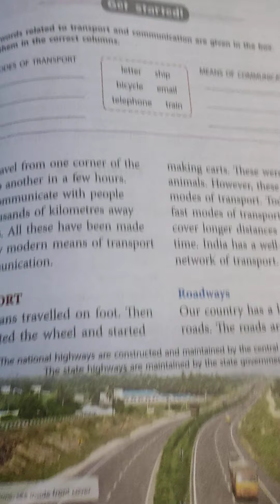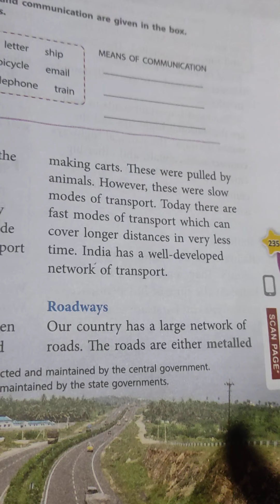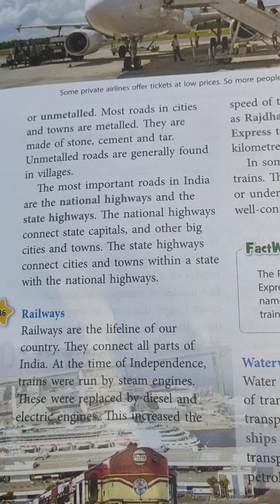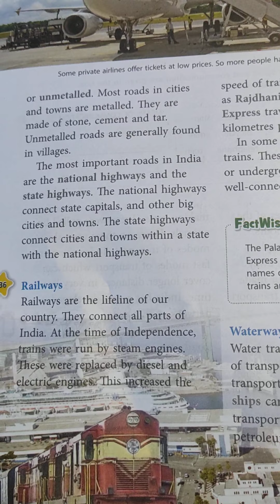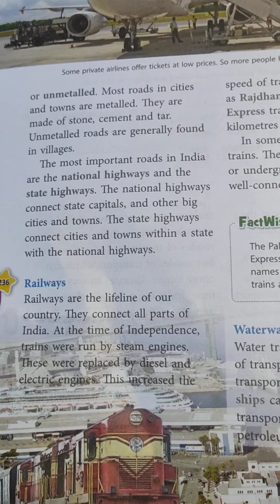class 4th subject s. s. t lesson.no. 05....